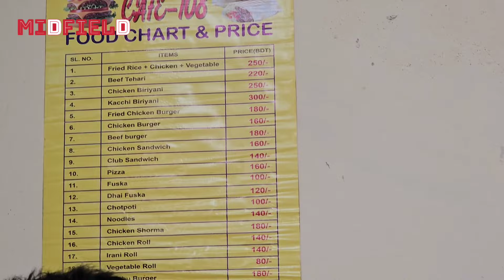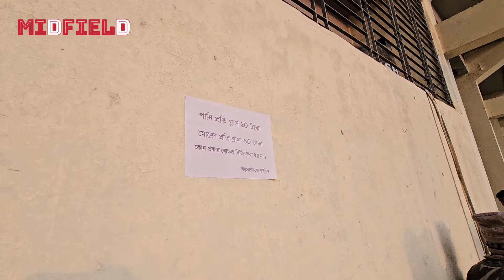বিপিএলে গ্যালারীতে খাবারের দাম কমেছে...তবে মান কি ঠিক আছে? | BPL 2024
বিপিএলে গ্যালারীতে খাবারের দাম কমেছে...
তবে মান কি ঠিক আছে?

bpl 2024 schedule
bpl 2024 bangladesh
bpl 2024 point
bpl 2024 chart
bpl 2024 all team
bpl 2024 live
bpl 2024 live score
2024 world cup team list
cricket world cup 2024 stadiums
world cup 2024 date
cricket world cup 2024 tickets
world cup 2024 points table
one day cricket world cup 2024 schedule
world cup cricket schedule 2024
what date is cricket world cup 2024
2024 cricket world cup venue schedule
world cup cricket 2024 schedule